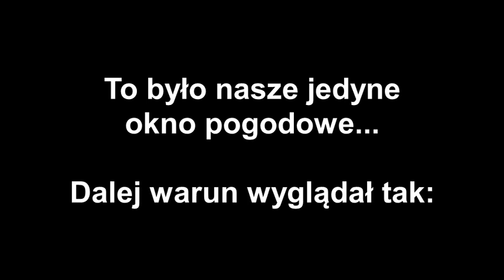Polish Pamir Expedition - Pik Pobiedy Część II